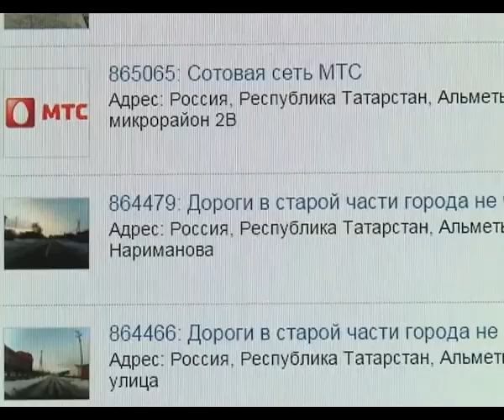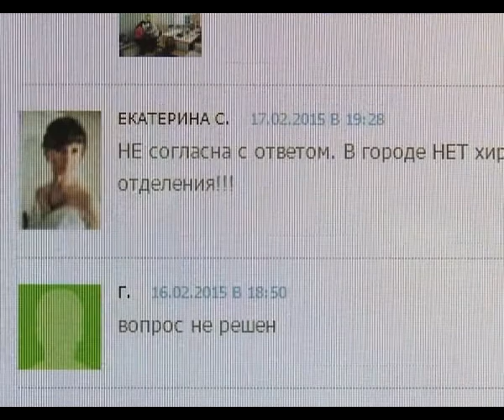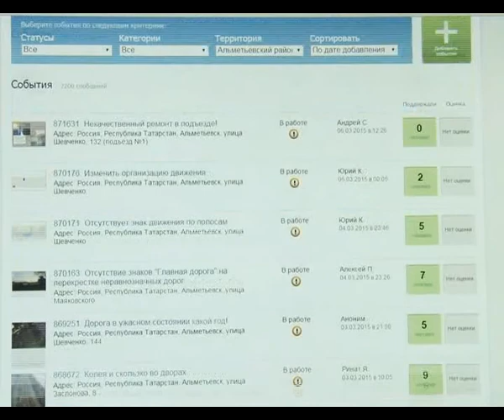Народные контролеры Альметьевска жалуются на мусор, продажу алкоголя и отсутствие детского хирурга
Большим подспорьем в решении проблемных вопросов благоустройства является сервис «Народный контроль». О работе народных контролеров, признанных самыми активными в республике – наш следующий сюжет. «Мусор не вывозится неделями!» С такой жалобой в электронную систему «Народный контроль» пожаловать жительница Альметьевска.